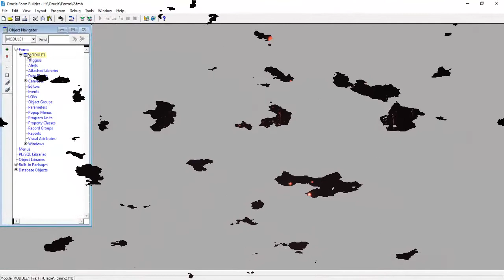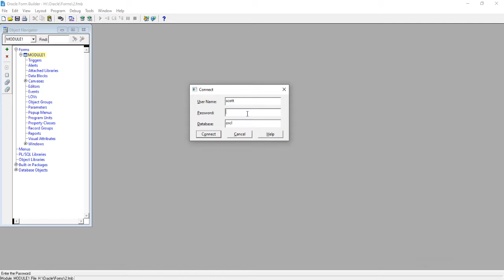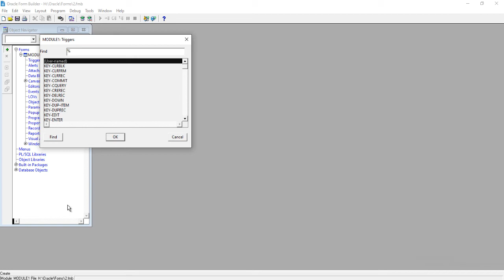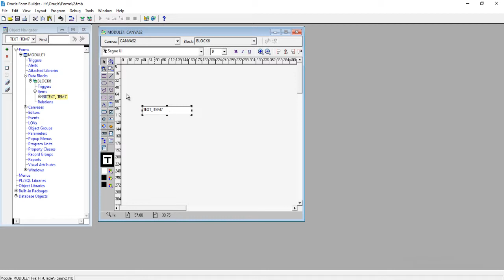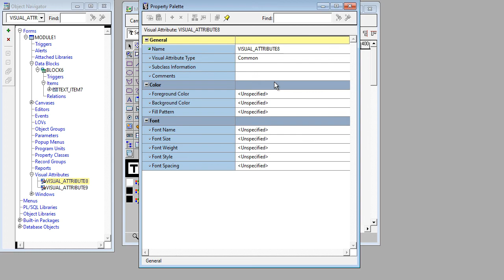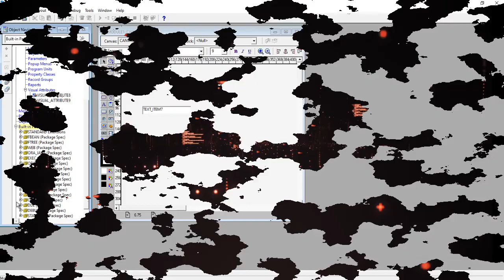Introduction to Oracle Forms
Components of Forms:

     Oracle has provided “Forms Developer Suite” that enable business developers to easily and quickly construct sophisticated database forms and business logic with a minimum of effort. It consists of the following programs, or components:

Forms Developer
Form Compiler
Forms Runtime

Components of Form builder
Object Navigator: It is hierarchical browsing and editing interface that enables you locate and manipulate application objects quickly and easily.

Property Palette: It is used set and modify the properties for all objects in form modules.

Layout Editor: It is graphical design facility for creating and arranging interface items and graphical objects in your application.

PL / SQL Editor: It is the integrated functionality of oracle procedure builder that exists with in form builder.

Form Module types:
 Form Module: It is a collection of objectives such as block, canvas, items and event based PL/SQL code blocks called trigger.

 Menu Module: It is a collection of menu items. It can be main menu or sub menu.

 PL / SQL Libraries: The library module is a collection of PL/SQL function and package stored in a single library file. This library file is the attached to form / menu modules. All other objects in the form or menu can now access share the collection of PL/SQL functions and procedures.

Object Libraries: It is a collection of form objects that you can use in other modules. You can create it to store, maintain and distribute standard objects that can be reuse across the entire development organization.

Objects of forms:

Blocks:Block is logical owner of items. It provides a mechanism for grouping related items into a functional unit for storing, displaying and manipulating records.

Items:These are interface objects that present data values to the user or enable the user to interact with the form.

Canvas:A canvas is the background object upon which interface items appear.

Frames:Frames are used to arrange items with in a block.

Windows:Windows contains for all visual objects that make up a form builder application.

PL/SQL Code Block: It is used for event driven code. That code automatically executes when a specific event occurs.

Data Blocks:

In Forms Builder there are two main types of blocks

Database Blocks: A data block is associated with a specific database table (or view), a stored procedure, a FROM clause query, or transactional triggers.

Control Blocks: A control block is not associated with a database, and its items do not relate to any columns within any database table. Its items are called control items.

Canvas Types:
Form Builder provides four types of canvases, all of which can be displayed in the same window at runtime.  A canvas' type defines how Form Builder will display it in the window to which it is assigned.

Content Canvas:  The most common canvas type is the content canvas (the default type).  A content canvas is the "base" view that occupies the entire content pane of the window in which it is displayed.  You must define at least one content canvas for each window you create.

Stacked Canvas:  A stacked canvas is displayed a top of on the content canvas assigned to the current window.

Tab Canvas:  A tab canvas made up of one or more tab pages allows you to group and display a large amount of related information on a single dynamic Form Builder canvas object.

Toolbar Canvas:  A toolbar canvas often is used to create toolbars for individual windows.  You can create two types of toolbar canvases:  horizontal or vertical.  Horizontal toolbar canvases are displayed at the top of a window, just under its menu bar, while vertical toolbars are displayed along the far left edge of a window.

Form Module Hierarchy

Using trigger and program units, form functionality will be added.A trigger can be written at different levels in the form module

TEMPLATE.fmb
Oracle has provided one template form (TEMPLATE.fmb) and stated that this form should be the starting point for all development of new forms in Oracle Application.
Oracle has already written minimum but all code which is required to implement Oracle Application Standard Functionality. The pre-written components of the template form includes platform-independent references to:
Object groups in the APPSTAND form

Libraries
Special triggers
Predefined Program Units
Applications Color Palette

APPSTAND
The APPSTAND form contains the master copy of the shared objects. It contains the following Object Groups